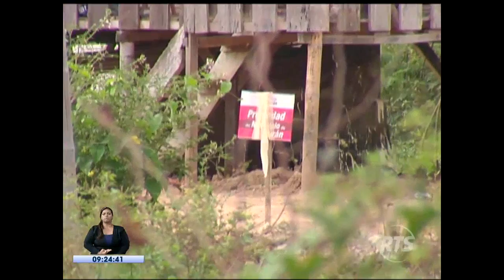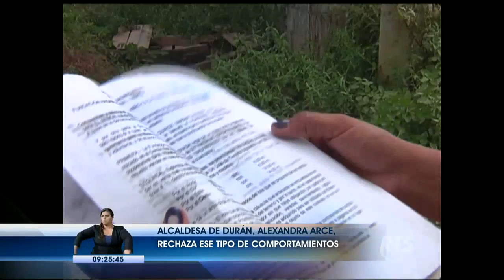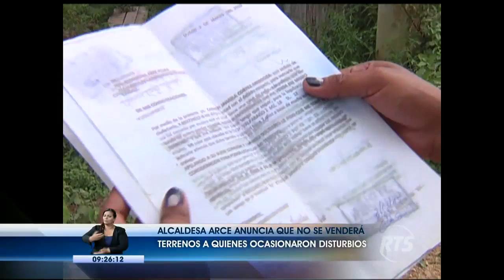Personal de alcaldía fue recibido con agresiones al intentar realizar un desalojo en el cantón Durán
La alcaldesa del cantón rechaza este tipo de comportamiento